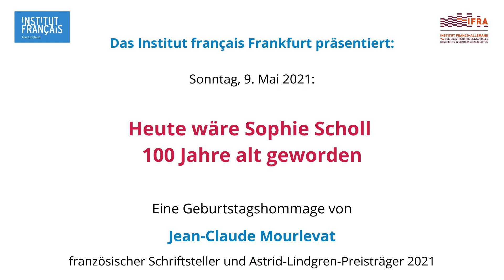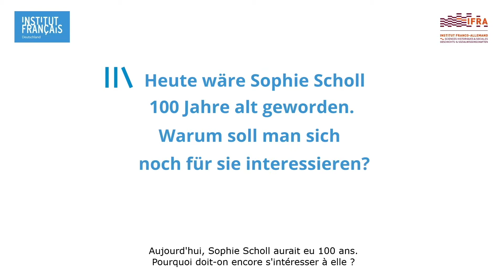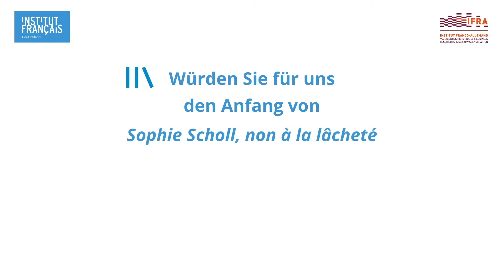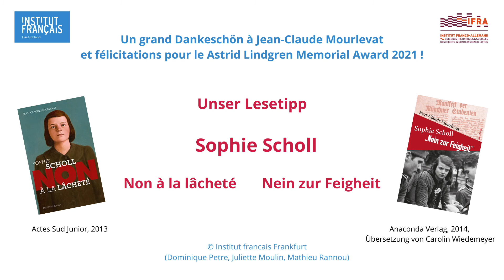Am 9. Mai 2021 wäre Sophie Scholl 100 Jahre alt geworden: Eine Hommage von Jean-Claude Mourlevat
In diesem knappen Video erklärt der französische Schriftsteller, gerade erst mit dem Astrid Lindgren Memorial Award geehrt, warum er sich in Sophie Scholl verliebt hat. Und warum man sich hundert Jahre nach ihrer Geburt für die deutsche NS-Widerstandskämpferin unbedingt noch interessieren soll. Jean-Claude Mourlevat spricht deutsch, aber den Anfang seines 2013 erschienenen Roman Sophie Scholl. Non à la lâcheté (Actes Sud) liest er auf Französisch vor. Das Buch erzählt das kurze Leben von Sophie Scholl, die nur 21 Jahre alt wurde, bevor sie Opfer der NS-Diktatur wurde. Der Roman wurde in Frankreich mit dem „Prix Historia“ in der Kategorie Jugendliteratur belohnt und auf Deutsch von Carolin Wiedemeyer übersetzt („Sophie Scholl. Nein zur Feigheit!“ bei Anaconda Verlag).

In Deutschland ist als letztes "Jefferson" von Jean-Claude Mourlevat bei Jacoby & Stuart erschienen (das Original Jefferson erschien bei Gallimard Jeunesse). Eines können wir verraten: In unserem Video zum 100ten Geburtstag von Sophie Scholl mit Jean-Claude Mourlevat gibt es in einer Ecke des Bildes einen Hinweis darüber, was für eine Tierart sein Held „Jefferson“ sein könnte. Schauen Sie also aufmerksam zu!